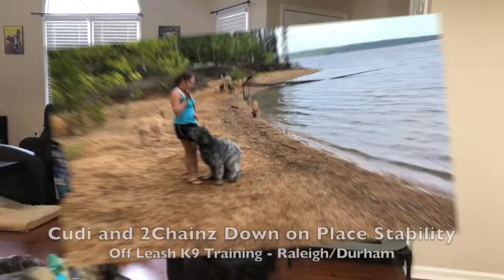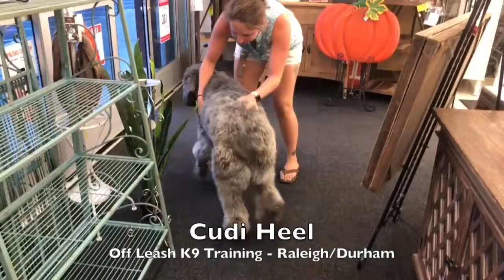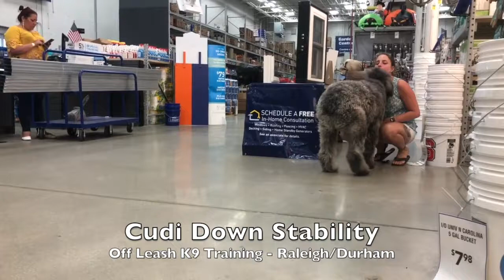1.5yo Bouvier "Cudi" Before and After - Dog Trainer Raleigh Durham